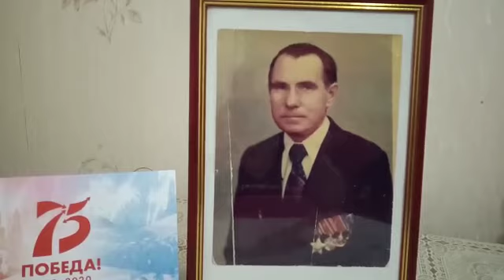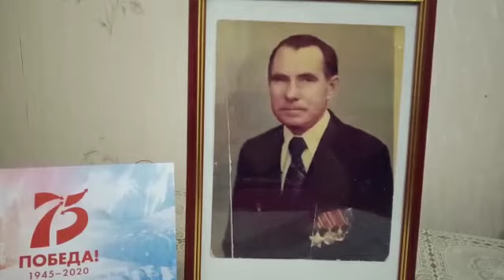Прадедушка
Помним, гордимся